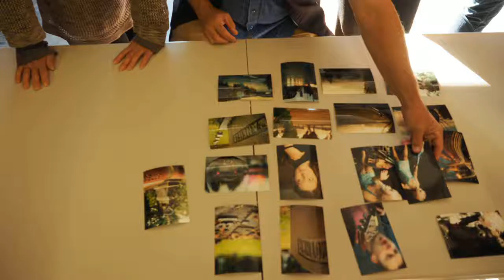Print Photo Edit - David H. Wells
David Wells performs a print-photo edit of Darren Mankin's shots from our 5-day seminar in Oregon, to distill the 150+ shots down to the top 15. This is only a little slower than real life :-)

This comes on the final day of class, when selected photos from numerous situations have been printed for just this purpose,  quick editing down to the images that best reflect the eye of the particular student. It's a process of considerable value and forces difficult, but telling, decisions about which ones really stand apart.

1-second intervals for about 12 minutes.
No Audio.